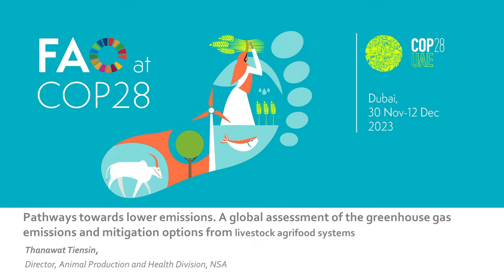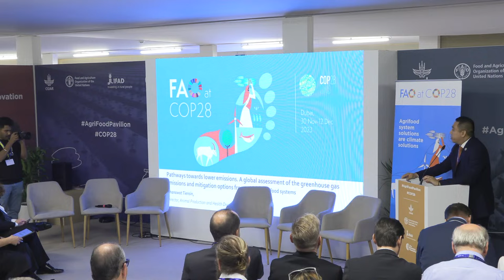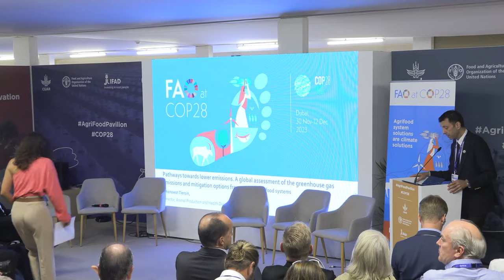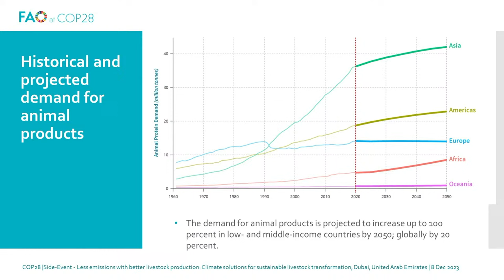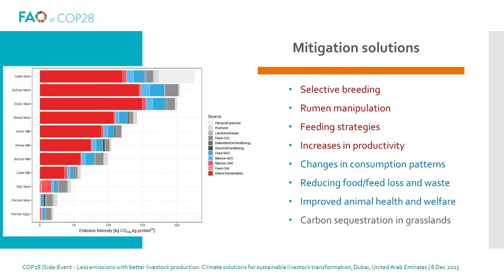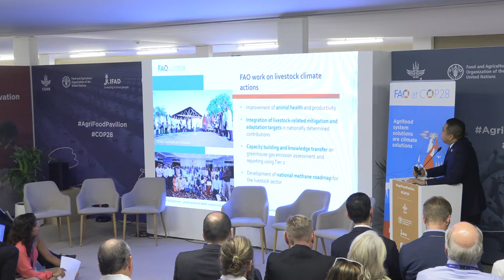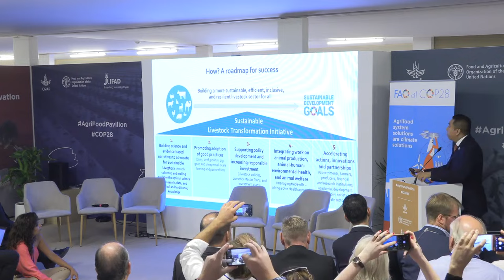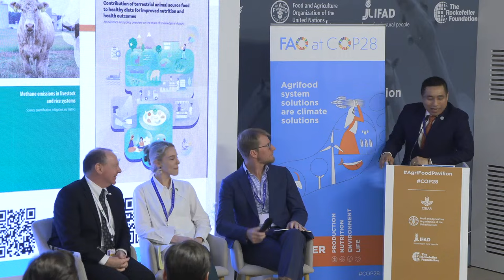Less emissions with better livestock production: Solutions for a sustainable transformation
The release of the new FAO global assessment on livestock’s GHG emissions and the FAO report on methane emissions in livestock and rice systems provide a foundation for informed action and decision-making towards more low-emissions and climate-resilient practices. With this event, FAO intends to disseminate the findings of these reports, fostering a comprehensive understanding of the scale of the challenge and the pathways forward to achieve the Paris Agreement and the Global Methane Pledge. Best practices from partners will spotlight tangible success in sustainable livestock management, showcasing technological advancements and innovative approaches to reduce emissions.